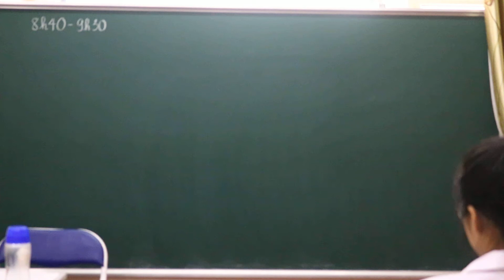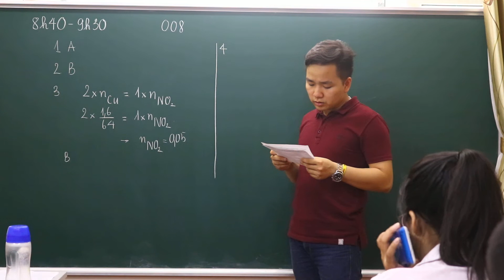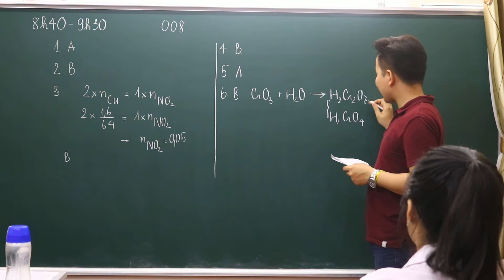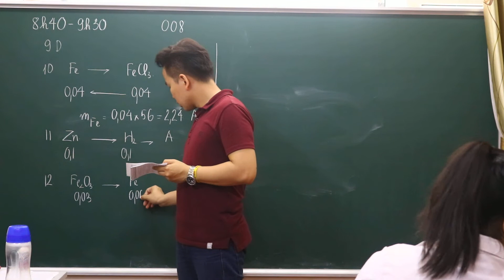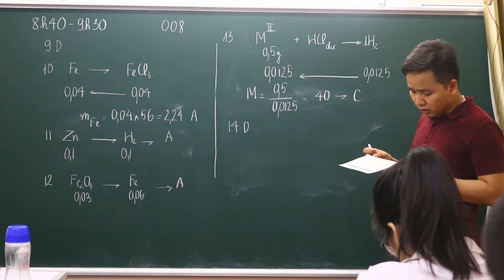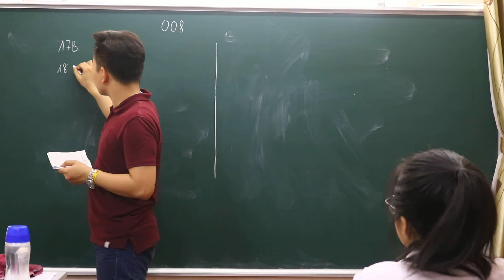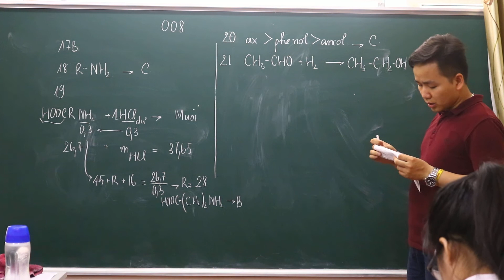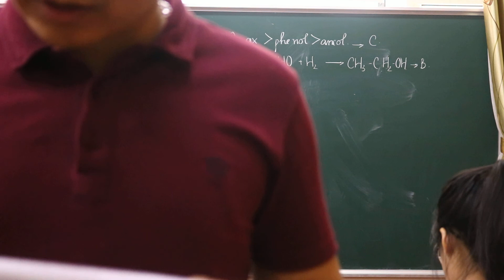[-Minh Myelin-]- Giải đề dự đoán THPTQG 2018 số 008